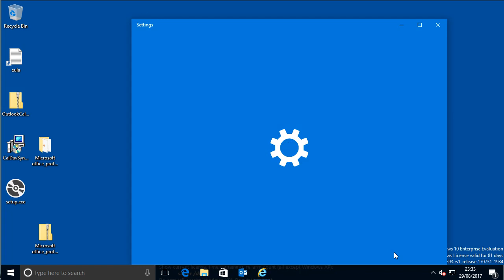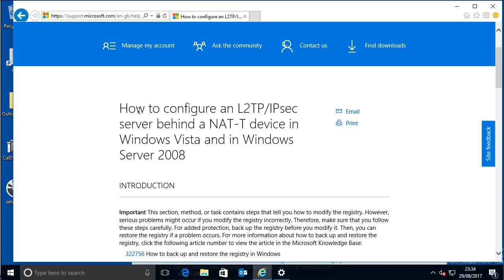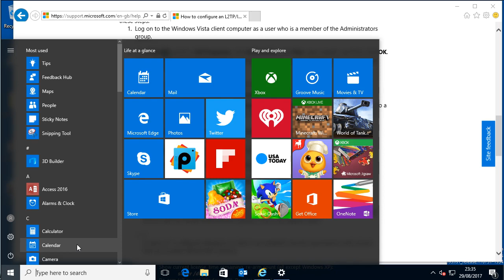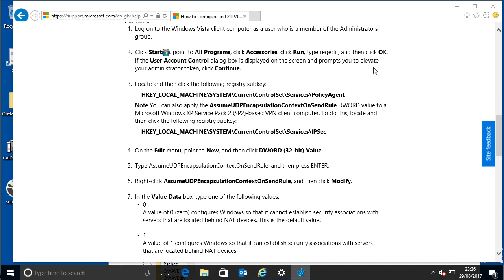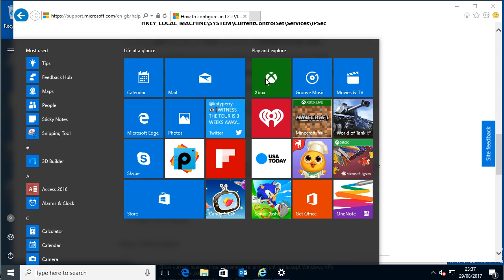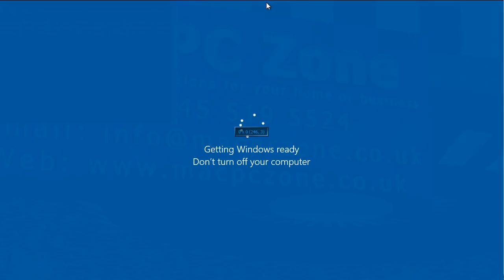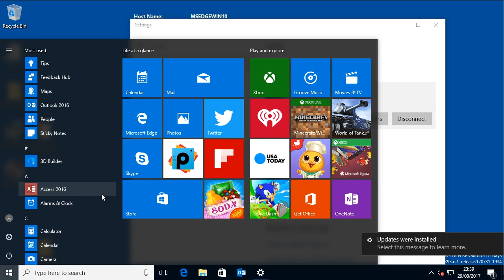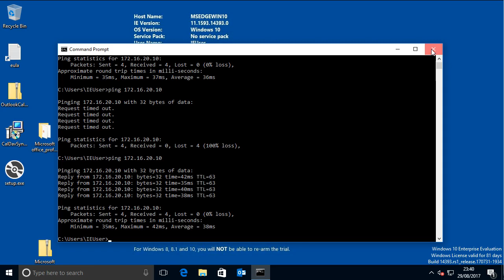Windows 10 connecting to an L2TP VPN Server that is behind a NAT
If you are on Windows 10 and are trying to connect to an L2TP server behind a NAT, then you will find that it will not work due to how Microsoft has set up their IP stack. If you are on a Mac then it will work ok, but not on any version of Windows and a change is needed in the registry according to the below link: